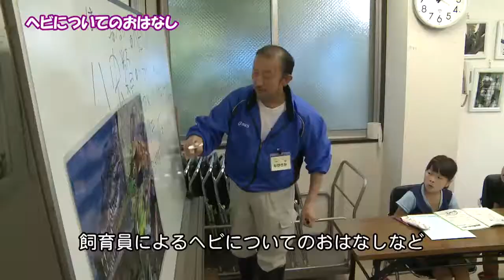自然動物園 サマースクール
このイベントは、夏休みを利用して子どもたちに動物の飼育体験をしてもらおうと自然動物園が毎年開催しているものです。飼育係の仕事を通じて動物とふれあう子どもたちの様子をご覧ください。